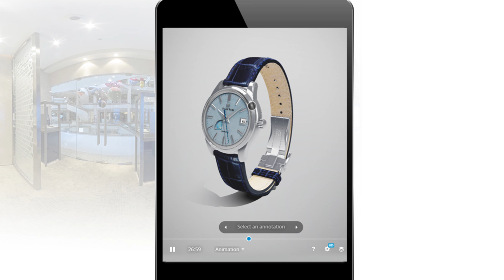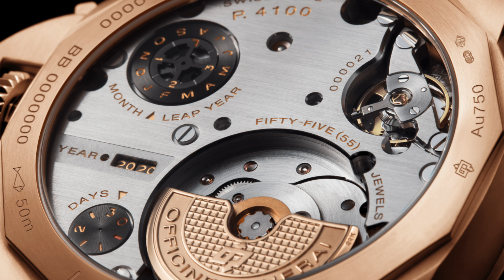Grand Seiko เปิดร้านค้าเสมือนจริงครั้งแรก! Bulova ฉลอง 50 ปี Moonwatch | 8 ส.ค. 64 - Watch Update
อัพเดทข่าวสารนาฬิกาประจำอาทิตย์ที่ 8 สิงหาคม 2564